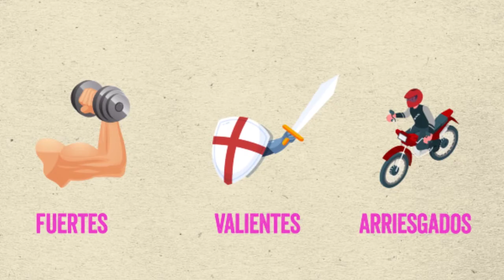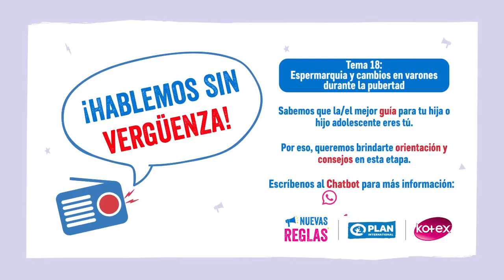Tema 18: Espermarquia y cambios en varones durante la pubertad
"📣🎙 El microprograma radial ""Hablemos sin vergüenza"" que promete convertirse en tu aliado en la orientación para tu hijo e hija, trae para ti un episodio en el cual conoceremos más acerca de la espermaquia y sus mitos.